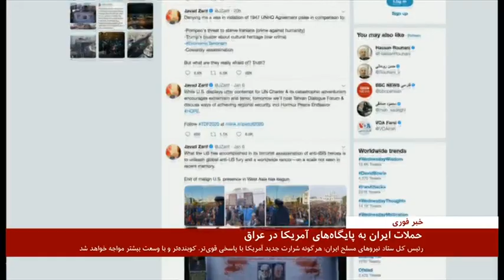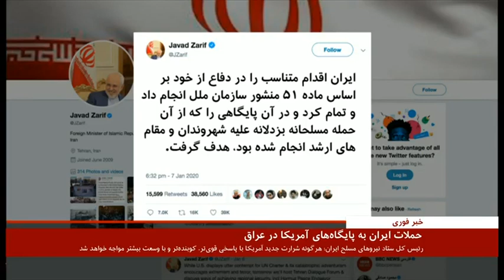حمله موشکی به پایگاه آمریکایی، ایران وعده «انتقام سخت» را عملی کرد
ساعاتی پس از حمله موشکی جمهوری اسلامی ایران به پایگاه آمریکایی عین الاسد در عراق، آیت‌الله علی خامنه‌ای در یک سخنرانی در تهران که به طور زنده از تلویزیون ایران پخش می شد، این حمله را "یک سیلی" خوانده و گفته "باید حضور فسادانگیز آمریکا در منطقه به پایان برسد".